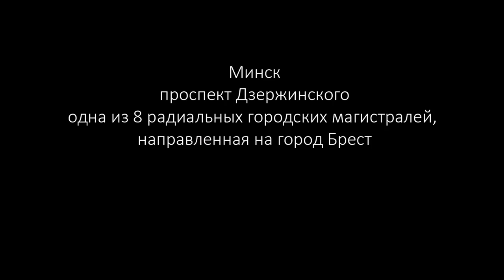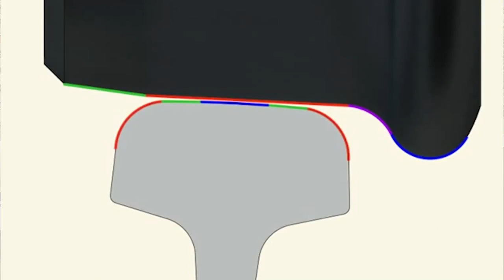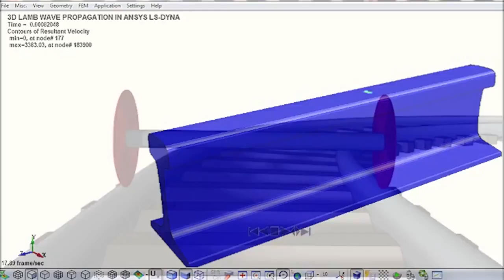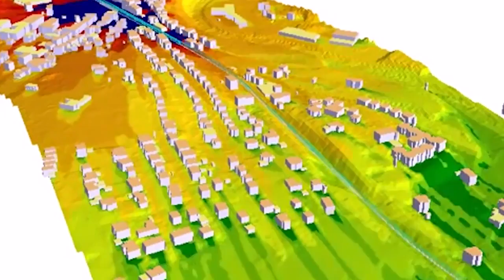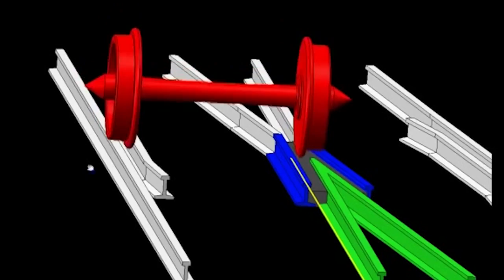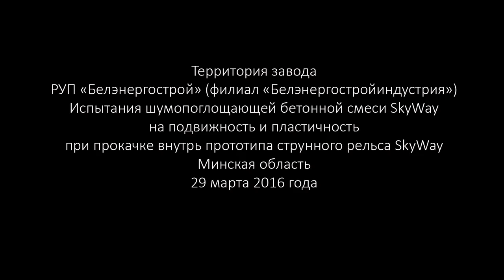Как в SkyWay решена проблема шумообразования